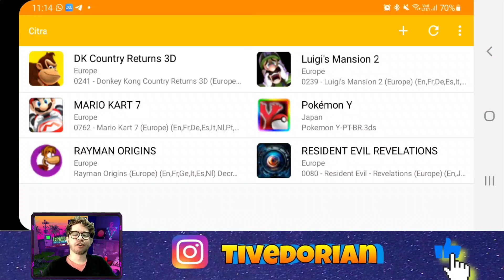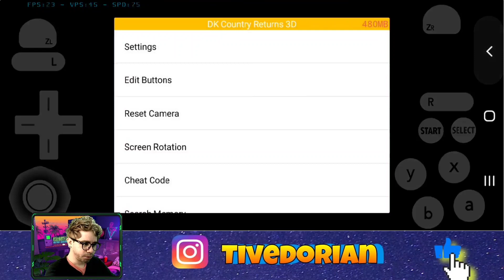CITRA MMJ PARA TEVE AUMENTO MONSTRUOSO DE FPS EM CELULAR FRACO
A pedidos voltei para testar Donkey Kong Country 3D de Nintendo 3ds para android no citra mmj com aumento de fps em aparelhos fracos com processador antigo.

GANHE 35 REAIS BAIXANDO O TIKTOK LITE USANDO MEU CODIGO
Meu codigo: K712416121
Não esquece de me seguir lá, é Tive Dorian